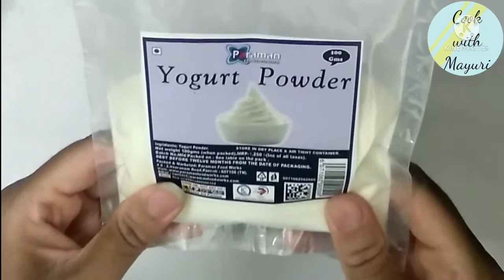Professional Lassi Premix | Malai Dry Fruit Lassi Premix & Lassi | Summer Special Recipe